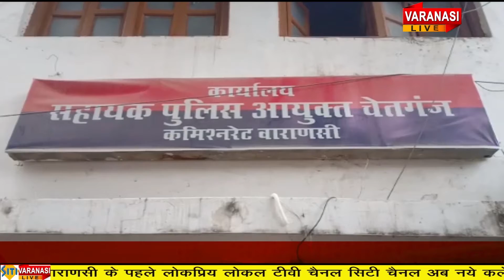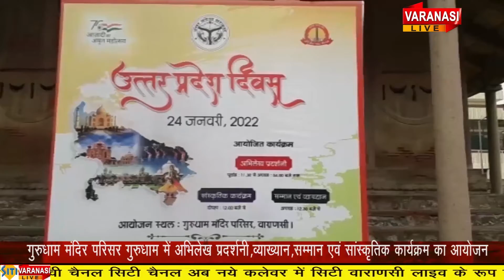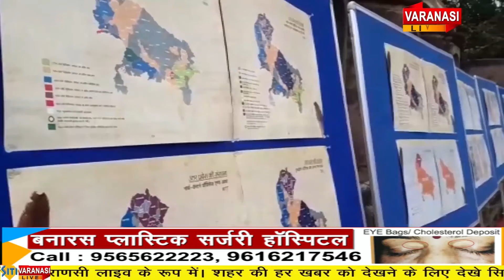NEWS 24 JANUARY-2022 SITI VARANASI LIVE TV